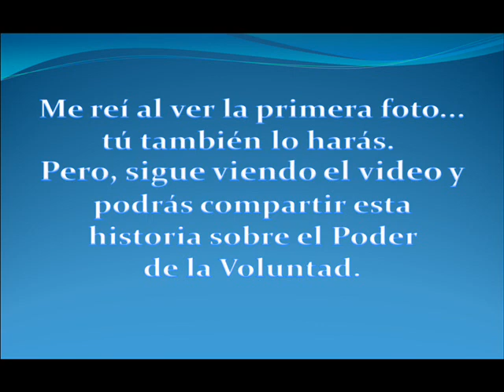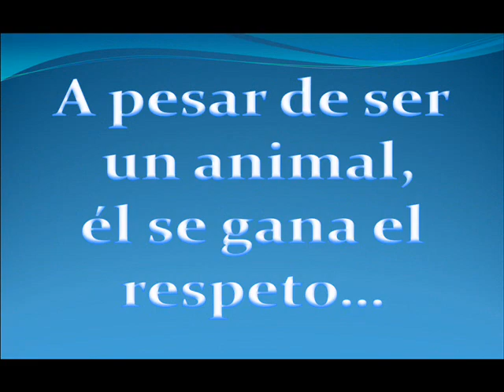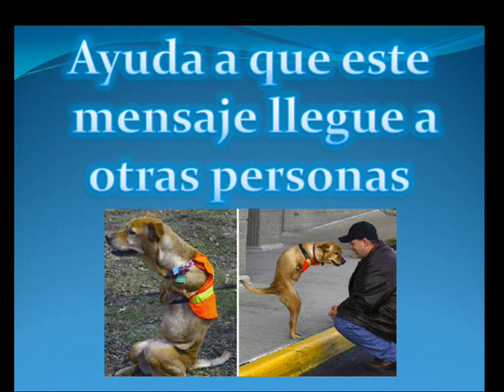El Poder de la Voluntad